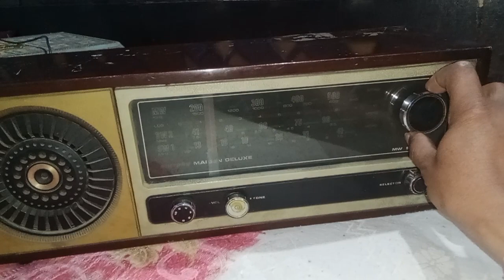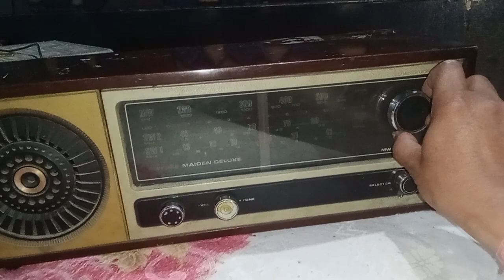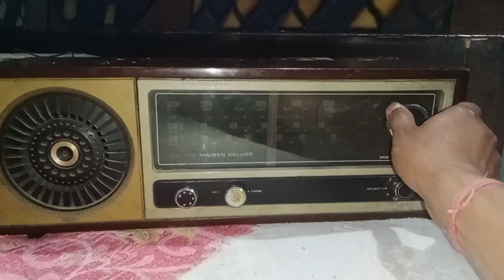Murphy maiden Deluxe table transister vintage radio 📻📻 Avelable for sell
Murphy maiden Deluxe table transister vintage radio